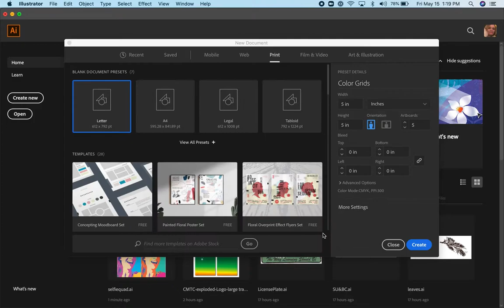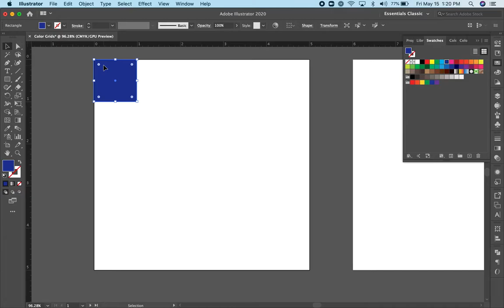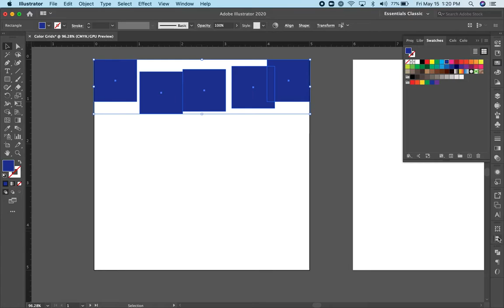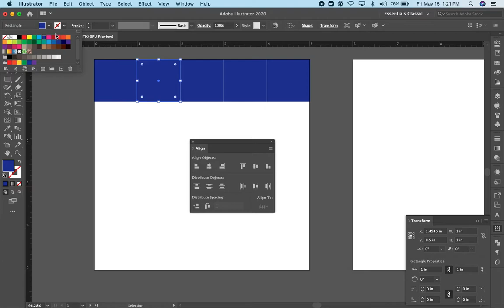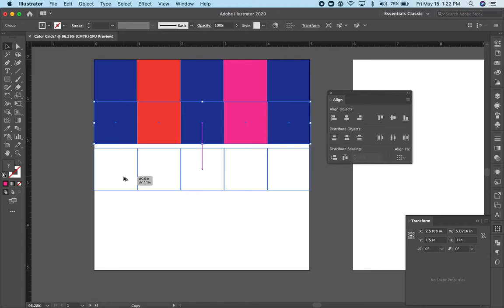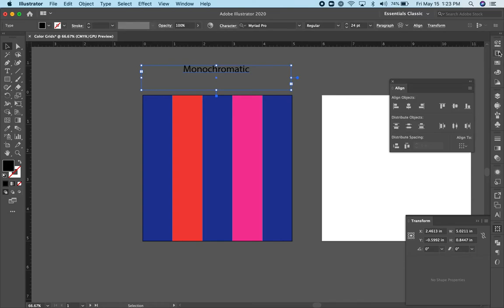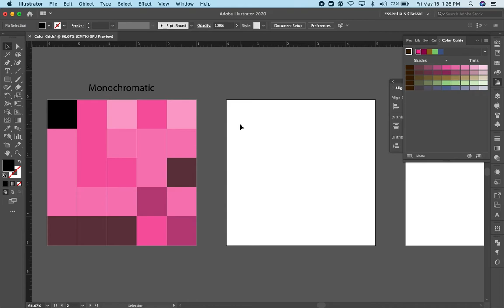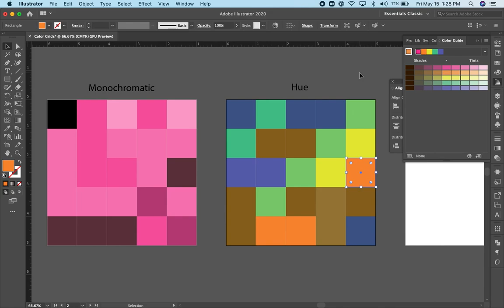Color Grid Tutorial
Southern Maine Community College, Communications & New Media, CNMS 111 Digital Foundations, Adobe Illustrator, Color Grids